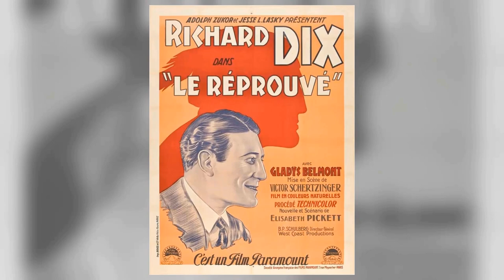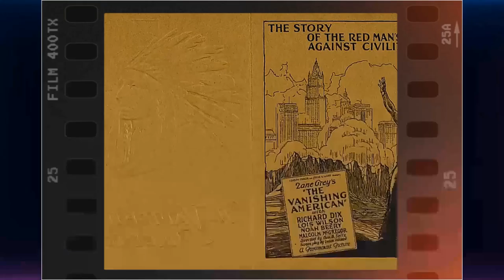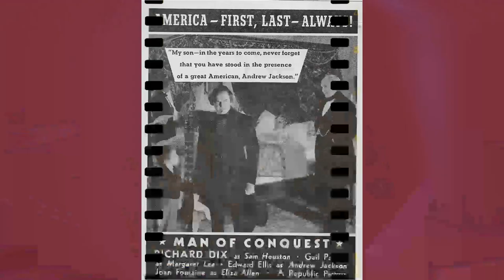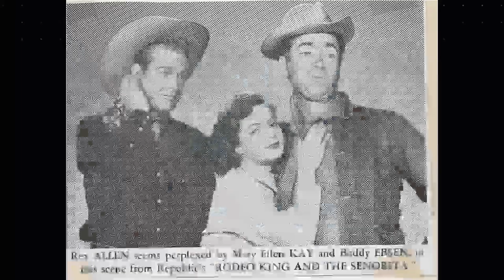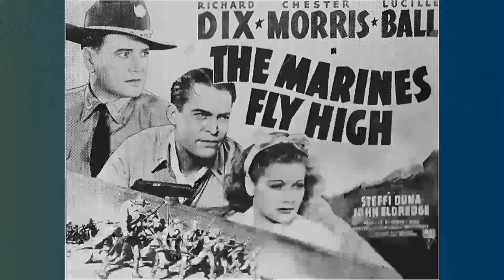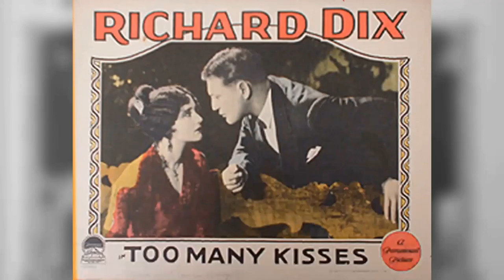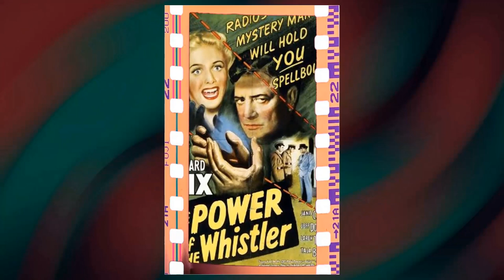Things Your Mom Should Have Taught You About Richard Dix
Greetings, classic movie enthusiasts! 🎥 Today, we're diving deep into the dazzling world of Richard Dix, an unforgettable star of the silver screen. 🌟

Join me as we revisit Richard Dix's most iconic films, explore their impact on Hollywood's golden age, and uncover the fascinating anecdotes that have stood the test of time. 🌠

From heartfelt dramas to side-splitting comedies, Richard Dix's versatile talents have left a lasting impression on generations of moviegoers.

🎬 Lights, camera, and let's embark on a thrilling cinematic adventure with Richard Dix as our guide! ✨🎭
Filmography:
The Thirteenth Hour
The Secret of the Whistler
Mysterious Intruder
Voice of the Whistler
The Power of the Whistler
The Mark of the Whistler
The Whistler
The Ghost Ship
Top Man
The Kansan
Buckskin Frontier
American Empire
Eyes of the Underworld
Tombstone: The Town Too Tough to Die
Badlands of Dakota
The Round Up
Cherokee Strip
Men Against the Sky
The Marines Fly High
Reno
Here I Am a Stranger
Man of Conquest
Twelve Crowded Hours
Sky Giant
Blind Alibi
It Happened in Hollywood
The Devil Is Driving
Devil's Playground
Devil's Squadron
Special Investigator
Yellow Dust
Transatlantic Tunnel
The Arizonian
West of the Pecos
His Greatest Gamble
Stingaree
Hollywood on Parade No. B-8
Day of Reckoning
Ace of Aces
No Marriage Ties
The Great Jasper
The Conquerors
Hell's Highway
Roar of the Dragon
The Lost Squadron
Secret Service
The Public Defender
Young Donovan's Kid
The Stolen Jools
Cimarron
Shooting Straight
Lovin' the Ladies
Seven Keys to Baldpate
The Wheel of Life
Nothing But the Truth
Redskin
The Love Doctor
Moran of the Marines
Warming Up
Easy Come, Easy Go
Sporting Goods
The Gay Defender
Shanghai Bound
Man Power
Knockout Reilly
Paradise for Two
The Quarterback
Say It Again
Fascinating Youth
Let's Get Married
Womanhandled
The Vanishing American
The Lucky Devil
Men and Women
The Shock Punch
A Man Must Live
Too Many Kisses
Manhattan
Sinners in Heaven
Unguarded Women
Icebound
The Stranger
The Call of the Canyon
The Ten Commandments
To the Last Man
The Woman with Four Faces
Souls for Sale
Racing Hearts
Quicksands
The Christian
The Sin Flood
The Bonded Woman
The Wall Flower
Fools First
Yellow Men and Gold
The Glorious Fool
The Poverty of Riches
Dangerous Curve Ahead
All's Fair in Love
Not Guilty
One of Many